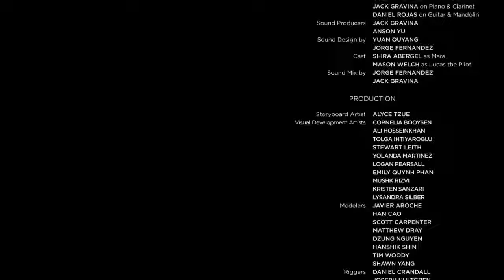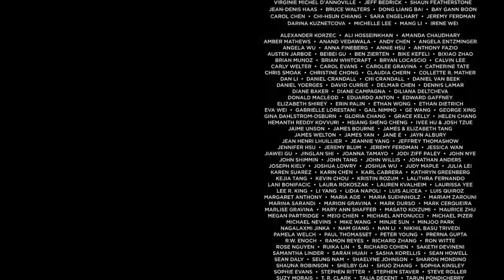Heart Touching Animated Short Film Soar, by Alice Tzue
music & vlog

Soar is a heart touching animated short film written & directed by Alyce Tzue

Produced by Anson Yu

VFX Supervisor Derek Flood

Associative Producer Eloise Hendry

Score Producers Jack Gravina, Daniel Rojas

Instrumentalists
Rachel Mellis on FLUTE
Phil Popham on OBOE & ENGLISH HORN
Allen Fogle on FRENCH HORN
Charissa Barger on HARP
Mark Robertson on VIOLIN
Cooper Appelt on DOUBLE BASS
Jack Gravina on PIANO & CLARINET
Daniel Rojas on GUITAR & MANDOLIN

Sound Producers Jack Gravina, Anson Yu

Sound Design Yuan Ouyang, Jorge Fernandez

Cast Shira Abergel as MARA, Mason Welch as LUCAS

Sound Mix Jorge Fernandez, Jack Gravina

Storyboard Artist Alyce Tzue